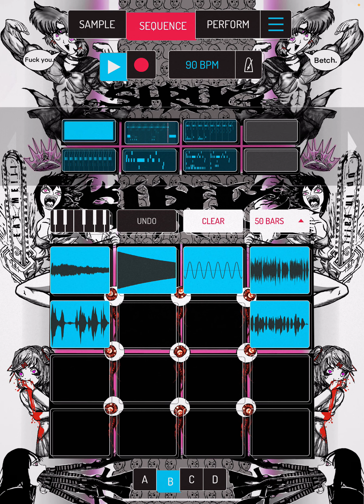Deeper levels of deepyness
I made this script up it’s faker than the fake sugar daddy bots...

Looking for a good honest and straight forward sugar baby for conversation and to get to know on a deeper level... your weekly allowance will be $2500 a week to bE paid after conversation and deeper level has been initiated... no nudes or sex. just deeper levels of deepyness into my deepest deep leveled deep.

That’s a number to a graveyard in Columbus.